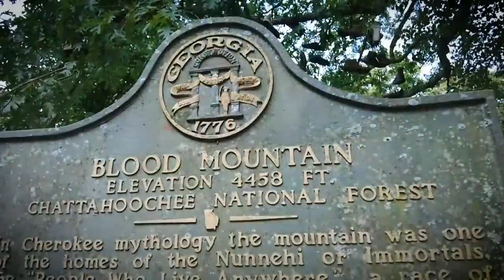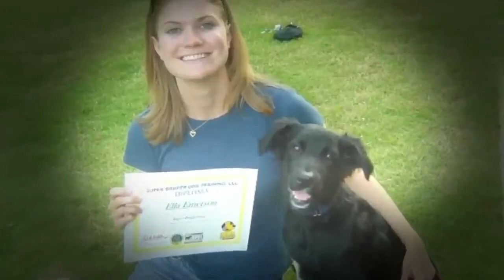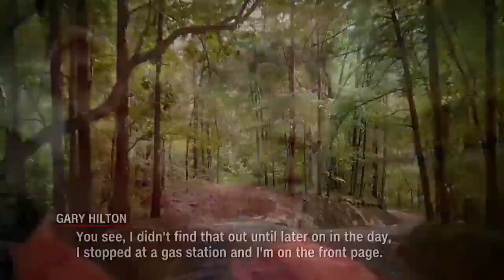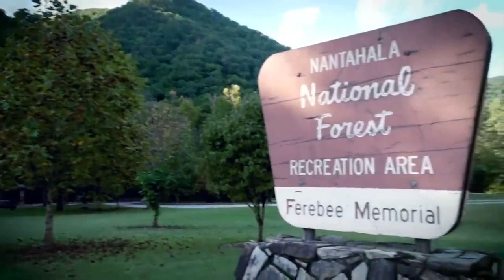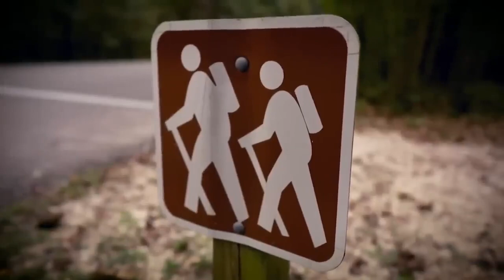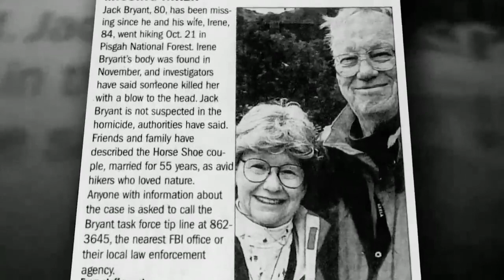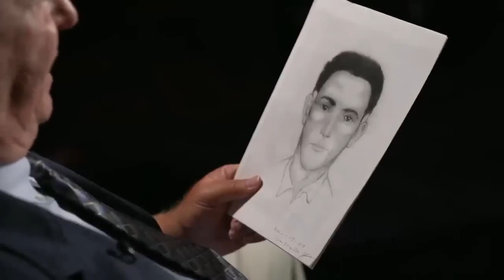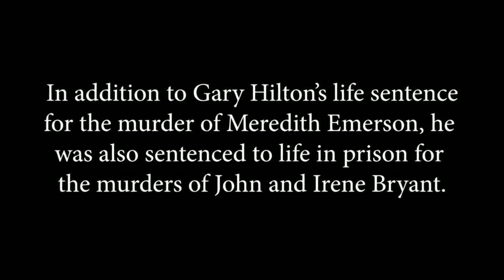Real Life Nightmare S04E01 Blood Mountain Hunting Ground trim